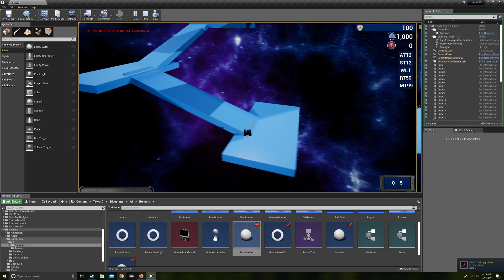UE4 HUD Sound Effects - Scuffed TD Update